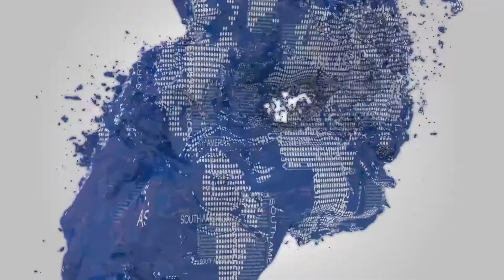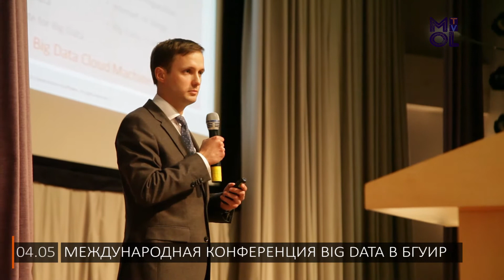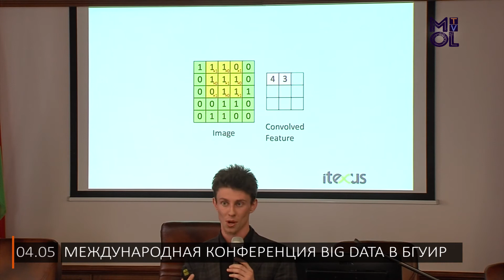Международная конференция BIG DATA прошла в БГУИР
Термин "Big Data" сегодня часто на слуху. Но что это такое, знает далеко не каждый. 3 и 4 мая шанс поближе познакомиться с инновацией был у любого участника конференции "Big Data & Advanced Analytics".